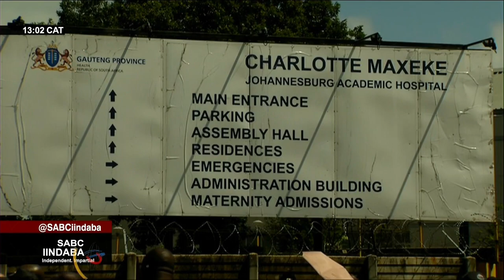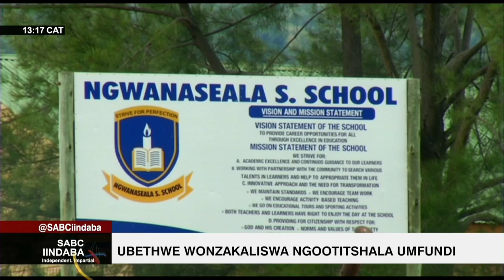Iindaba zesiXhosa @13H00 | 09 March 2023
00:00 – Intro
00:42 - UGqir. Phaahla uthi isebe lakhe lizimisele ukubuyisela uzinzo kwizibhedlele
04:24 - Inkonzo yesikhumbuso eseburhulumenteni kaGqirha Tate Makgoe
06:26 - Ubuyiselwe kwisihlalo sakhe uMakwarela
08:30 - Simaxongo isimo sendlela eTsomo
10:29 - Ubethwe wonzakaliswa ngootitshala umfundi
12:43 - Banikwe ibheyile abatyholwa ngokubulala iinkokheli ze-ANC
14:51 - Umnumzana Khohli uphefumla ngokutyunjwa komphathiswa wezenkcubeko omtsha
19:39 - Outro
19:51 - Imozulu